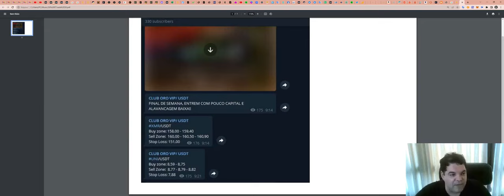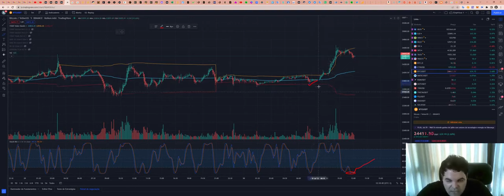Como funciona a SALA de SINAIS - Aqui explicamos TUDO!!!